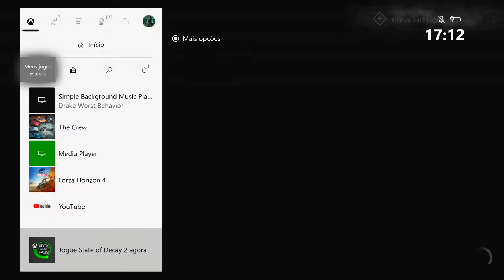The Crew Worldwide #21 Final !GMA#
Estreia de mais um sucesso no tão aguardado e esperado XBOX ONE S.
Organização cronológica, continuo.
Este vídeo foi gravado em uma placa ezcap HD 1080, sendo utilizado as entradas de áudio placa, com a experiencia adquirida na gravação de need for speed 2015, espero entrega uma melhor performance , e posteriormente renderizado com o filmora wondershare.